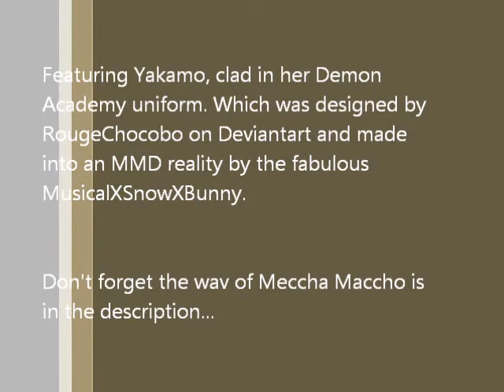Short Meccha Maccho ft. DA Yakamo +wav download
A short video of My OC Yakamo, in her Demon Academy uniform. All credit for the uniform goes to both RougeChocobo on DA and MusicalXSnowXBunny.

I saw that there were no Meccha Maccho wav downloads available, so I converted one myself.